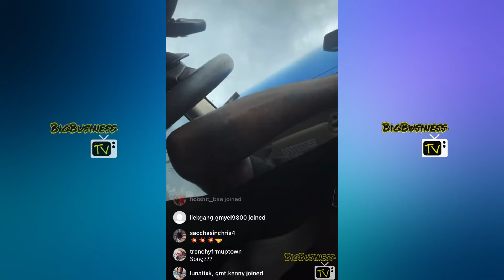Reese Youngn Dropping ‘Reapers Recipe’ Soon, Then After That He Say Album Coming! Who’s Ready???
Keeping up with the latest HipHop News,Sports, and Culture around the world. 🌎